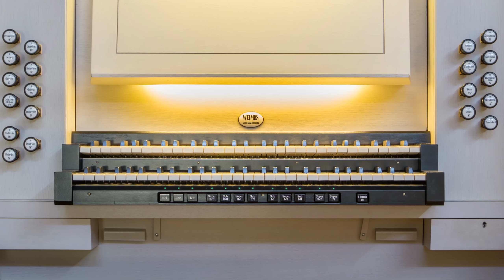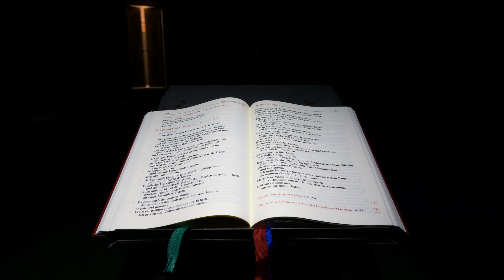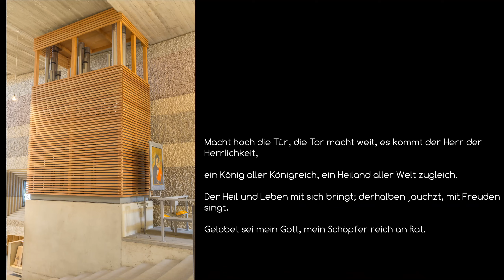Hörandacht zum 1. Advent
Hörandacht zum Advent aus der Kirche St. Katharina von Siena in Köln-Blumenberg.